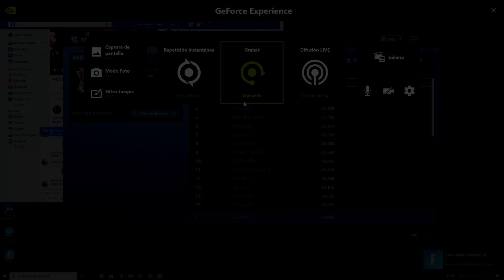14 Kills win Jugador ecuatorino